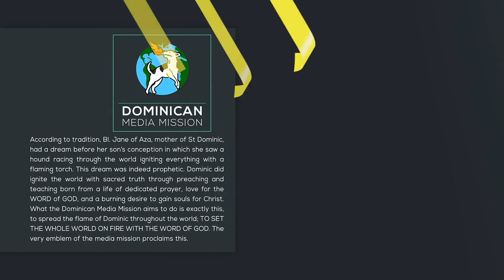28/03/23 | Reflection 1756 | Br Tom John OP | John 8:21-30